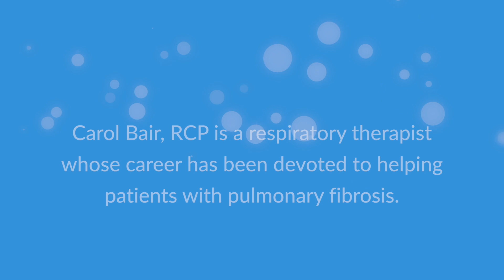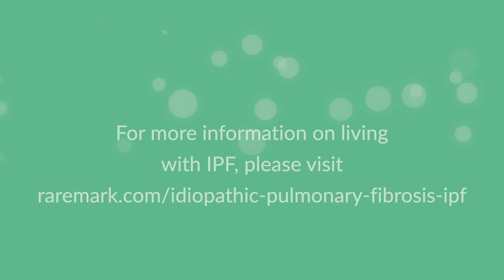The basics of IPF and oxygen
Carol Bair, RCP explains some of the basics of using prescribed oxygen, and how it can help people with IPF live longer and maximize quality of life.